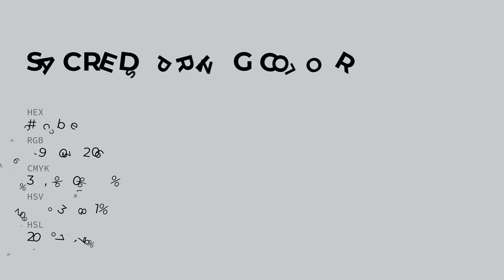Sacred Spring color c7cbce hex color - Grey color - Warm color c7cbce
What color is Sacred Spring ? c7cbce hex color - Grey color - Warm color c7cbce

Hex c7cbce Color Code is also known as Sacred Spring color.

Hex c7cbce Color code in RGB color code model is created after adding 78.04% red color, 79.61% green color and 80.78% blue color.
Hex c7cbce Color code in CMYK color (process color) code model is generated after subtraction of 3% cyan, 1% magenta, 0% yellow and 19% black.